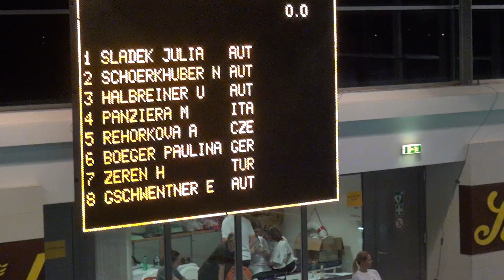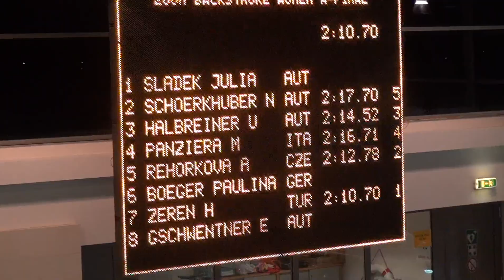Final 2012'Nov Vien 200back Zulal Zeren 2.10.70 NR